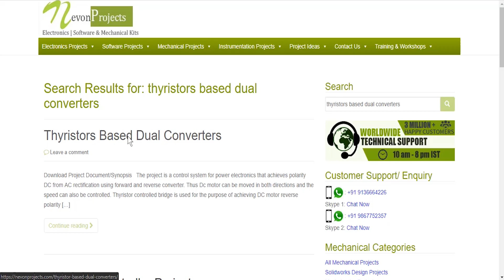Thyristor Based Dual Converter using Microcontroller Project EEE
This video shows the demonstration “Thyristors Based Dual Converters”. This project is a control system for power electronics that achieves polarity DC from AC rectification using forward and reverse converter. Thus Dc motor can be moved in both directions and the speed can also be controlled.
The project is a control system for power electronics that achieves polarity DC from AC rectification using forward and reverse converter. Thus Dc motor can be moved in both directions and the speed can also be controlled. Thyristor controlled bridge is used for the purpose of achieving DC motor reverse polarity for either direction rotation, in single phase converter. The speed is reduced by microcontroller gradually that triggers each bridge SCR bank which is interfaced through opto-isolators. Switches interfaced to microcontroller are used for providing input to microcontroller. For instance, if 230V AC is given as input to dual SCR Bridge and 100Watt lamp load is used, DC polarity is checked across lamp.

CHECKOUT COLLECTION OUR OTHER “ Electrical Based Projects”